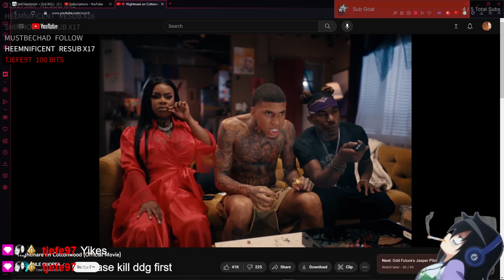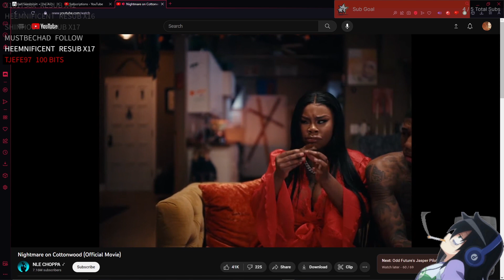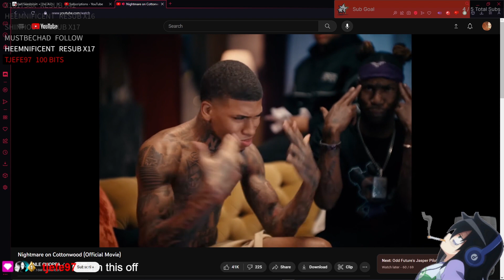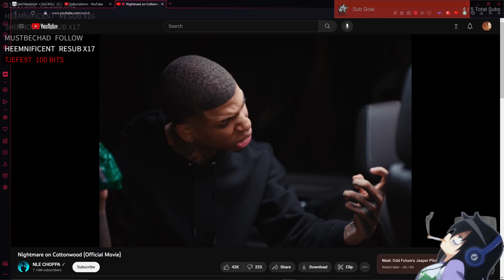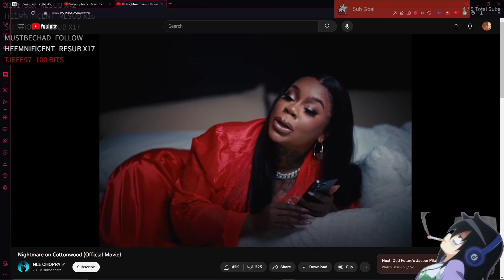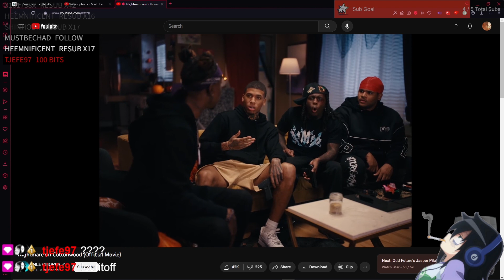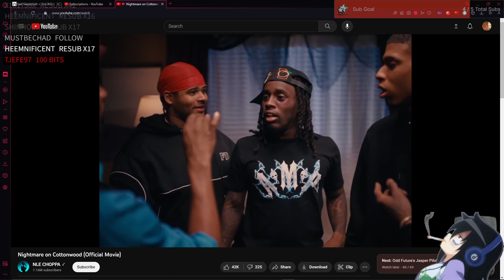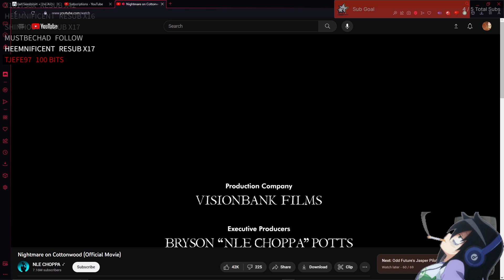Reacting to Nightmare on Cottonwood